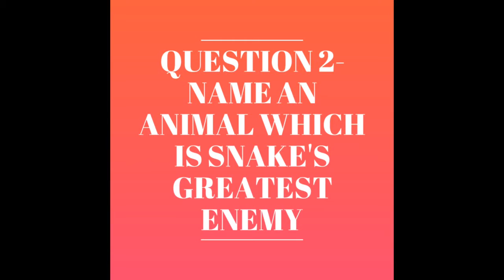Animals Questions |GK Questions Related To Animals With Answers|World's Best GK|KNOW EVERY THING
General Knowledge Questions Related To Animals With Answers

Gk questions

MADE BY KNOW EVERY THING (DAKSH TANEJA)